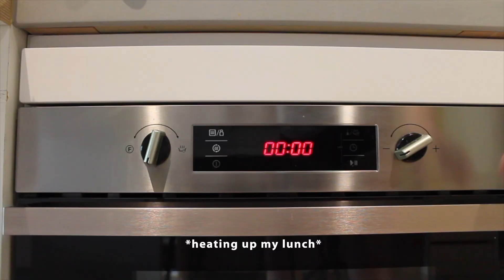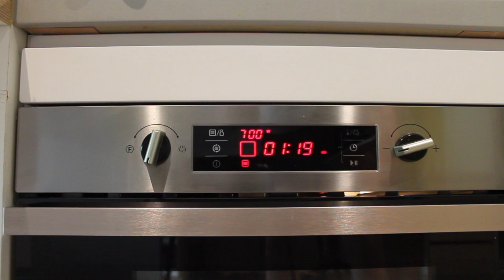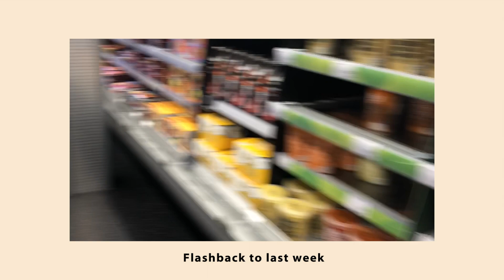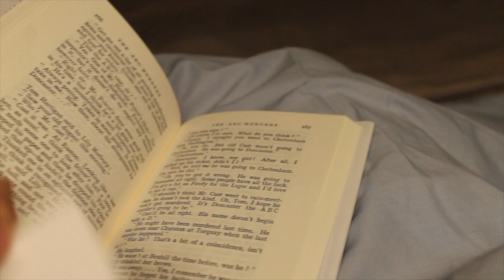uk vlog #1 | living alone | day in my life of an international student (05/09)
Hi friends. Welcome to my first ever vlog! Feel free to stick around and await for more uploads in the future.

A little bit about me, I’m an international student currently studying in the UK. Part of my degree requires me to do a year in industry so I’m currently working. Since I’m living alone I thought that I would vlog every week and make use of my camera and free time.

Anyways, hope you guys enjoy this ♥

edit: imovie